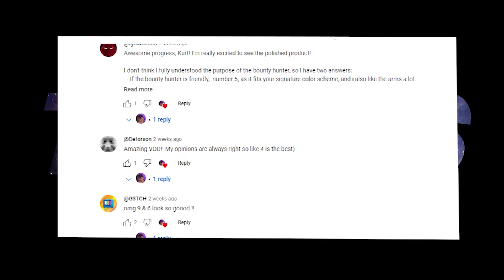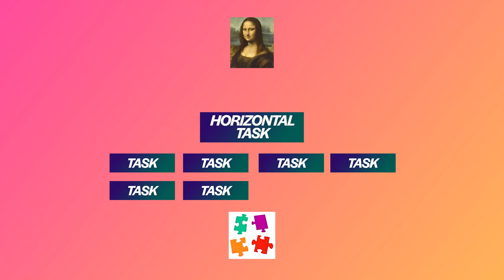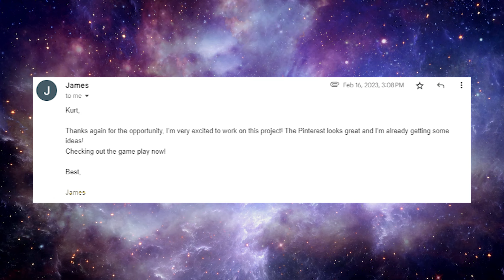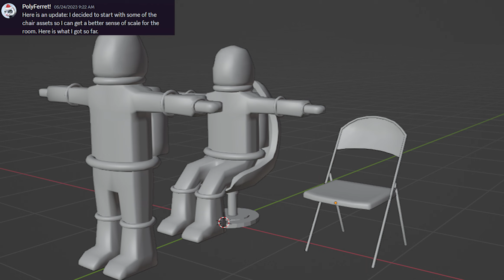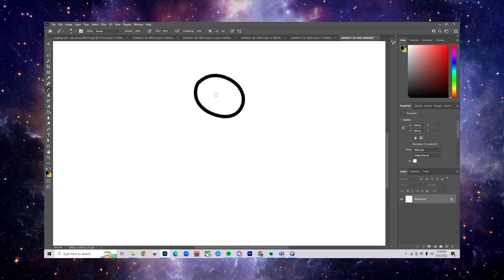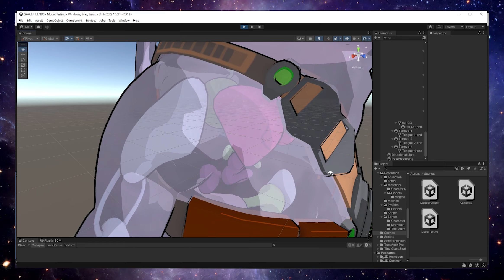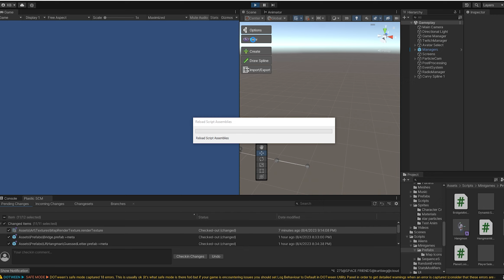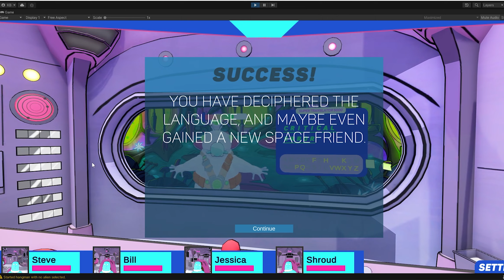Converting my game from 2D to 3D | Space Friends Devlog 2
Dive off a 6 month cliff with me as I go from 2d concepts to full 3d character and environment design with a sprinkle of game design. In this follow up devlog I decided I would try a more podcast approach ... which turned into a 36 minute magnum opus about the struggles of making a game!

Just the kind of uplifting message you need for your own game dev journey. Well, at least we're not alone :) I mean me and and you, not aliens. Or them too, sure, why not.

Anyway, a few specifics, here I go over horizontal tasks and vertical tasks, my personal perspective on game production. Then watch as I take on my biggest horizontal task in my game so far, literally has taken me 5+ months and thousands of dollars to get to this point.

I also added a bunch of other personal game tips along the way as I design the bridge and have it modeled in 3d, design my first alien and have it modeled and animated in 3d, and update my first minigame to put all these pieces together.

Buckle up, this is gonna be a ride.

Most of the music is written by me, because I also thought it would be a great idea to score an entire 30 min video. Spoiler, I couldn't so I made a bunch of original beats, but then needed help to finishit off, so the only exceptions are found in the attributions belwo and a couple Pond 5 songs (like the sexy sax music because if I knew how to make music like that, I would be doing that instead of making games).

Also, I did use AI art, specifically the "Rejoice, I have discovered jumping" picture of a king, because all the paintings of actual pictures like this were photos someone took and posted on stock photo sites for like $50 for one pic and I think that's wild. Everything else is home grown :)

Chapters:
00:00 - Intro: Devlog #2
01:20 - New Patreon
01:48 - What is Space Friends
03:19 - Game Production: Vertical and Horizontal Tasks
07:32 - Task Tips
09:16 - Making the 3D Bridge
16:56 - Making the 3D Alien
21:12 - Making the Alien Translation Hangman Minigame
23:33 - Intergalactic Pizza War Rant
27:43 - The Final Step: Put it all together
33:30 - A Critical Error

Also, check out James (2d Concept artist) on Instagram @jcsidewalk

Attributions:
Elderberry by Johnnie Bailey

If I missed anything, please let me know